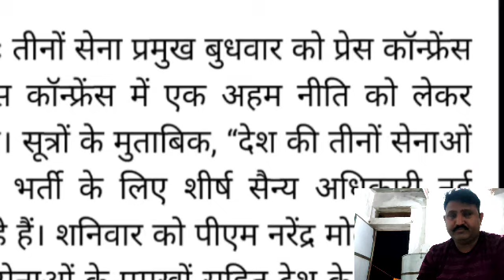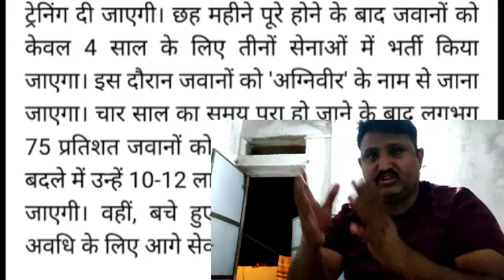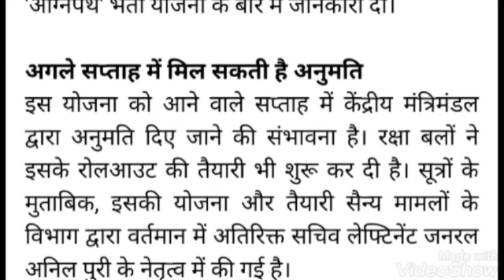कल तीनों सेना प्रमुखों को प्रेस कॉन्फ्रेंस हो सकता है TOD का एलान गलत हुआ तो आंदोलन होगा कोर्ट ..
अगर सभी स्थाई (Permanent) भर्तियों पर लागू होता है तो सबसे बड़ा आंदोलन होगा और सुप्रीम कोर्ट भी जायेंगे